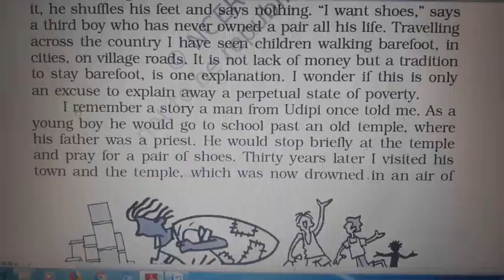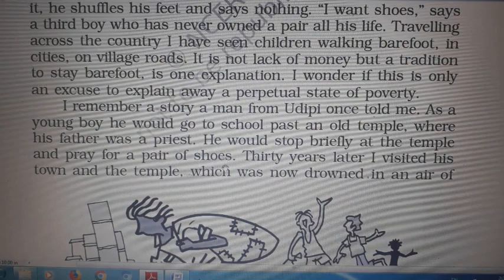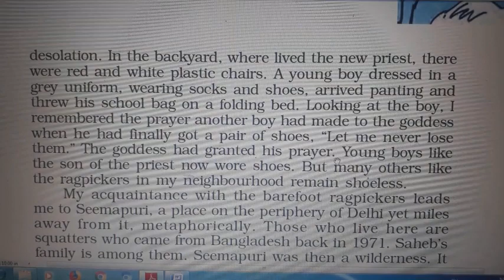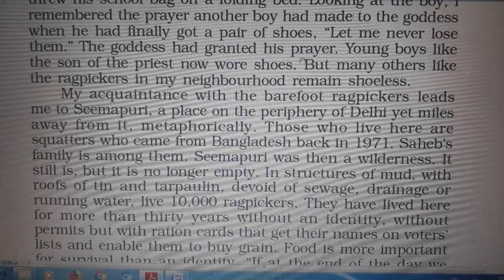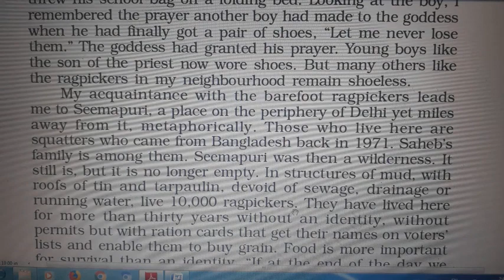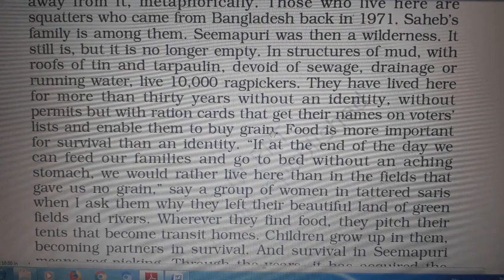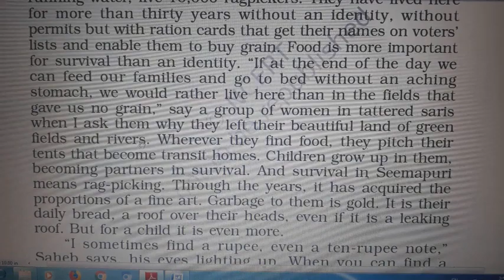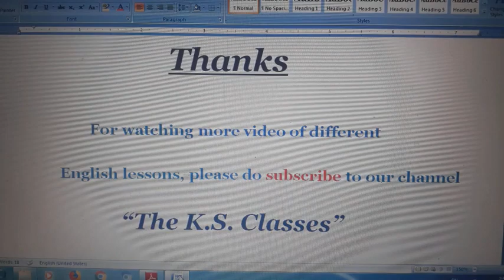Lost spring by Anees Jung (part-3) in English explanation form Flamingo XII By- Karan Sir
To watch 2nd part tapping the below given link.

To watch 4th part tapping the below given link.